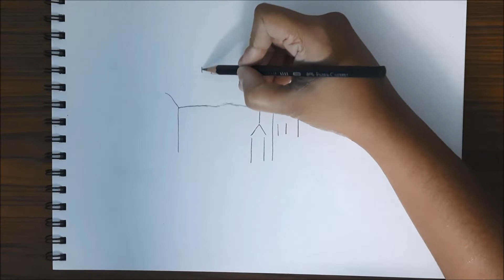House by the Pond | Calm Village Landscape Drawing | Fine Art | Pencil Sketching | Scribbling Trees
how to draw house by the pond
peaceful village landscape drawing
easy art video
landscape drawing